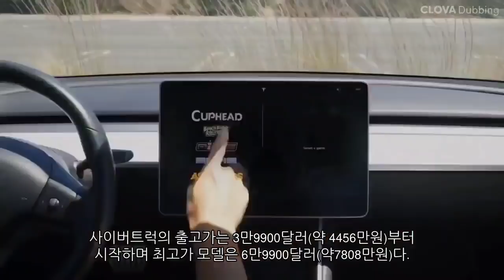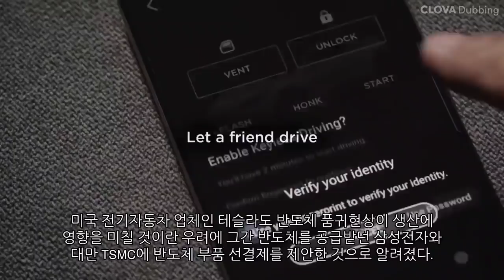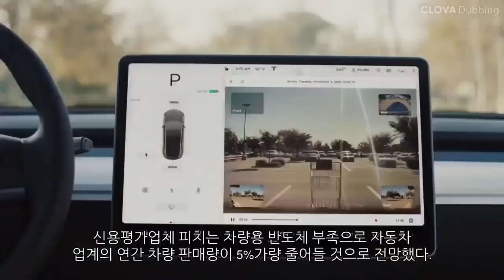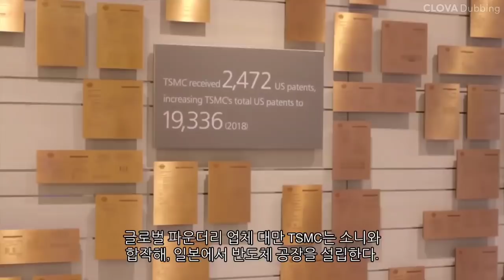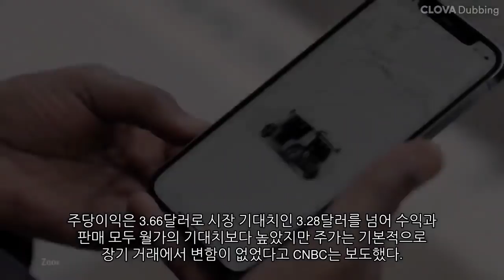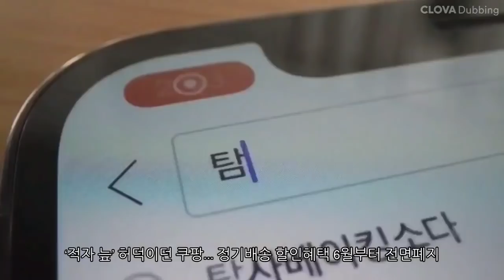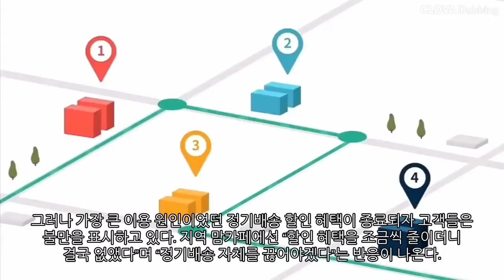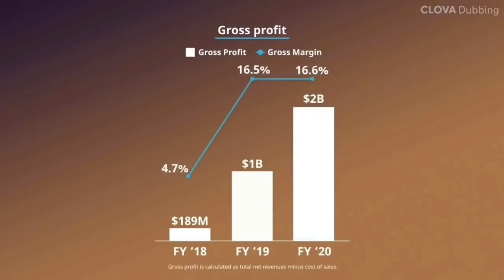[News] 테슬라(Tesla), 애플(Apple), TSMC, 엔비디아(NVIDIA), 쿠팡(Coupang)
- 테슬라(Tesla) / 전기 픽업트럭 '사이버트럭' 사전예약 100만대 돌파 / 반도체 품귀현상에 삼성·TSMC에 ‘선결제’ 제안
- 애플(Apple) / 암호화폐 시장 진출 예고?···경력자 채용 공고
- TSMC / 소니와 합작 日에서 반도체 공장 설립…투자규모 10조원
- 엔비디아(NVIDIA) / 1분기 그래픽 칩 수요 증가로 매출 84% 급등 / 뱅크오브아메리카, 엔비디아 목표주가 750달러로 상향 조정
- 쿠팡(Coupang) / ‘적자 늪’ 허덕이던 쿠팡, 정기배송 할인혜택 6월부터 전면폐지